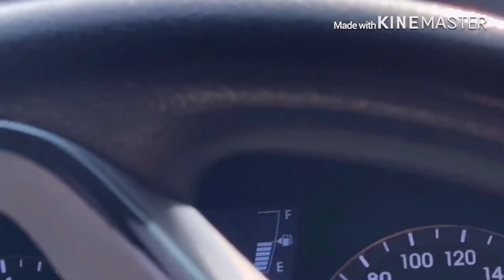OFW sa korea